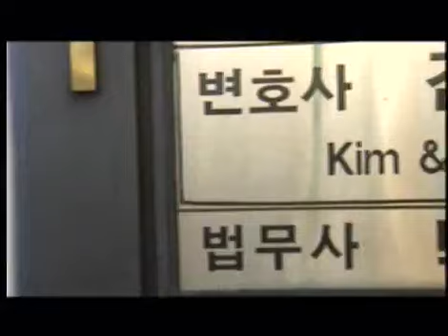Drama City 20030119 #003